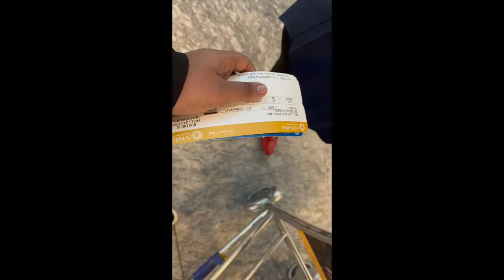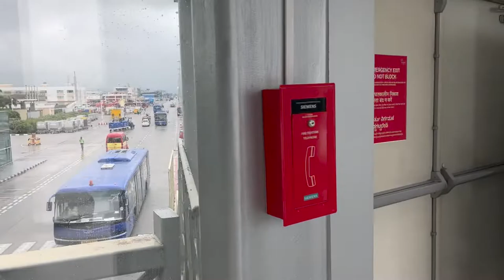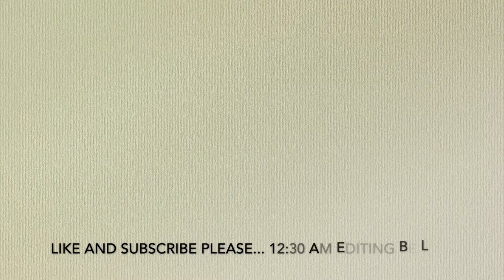I moved out at 18! Moving to Mumbai Vlog. | Dushyant Jay Anil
Heyo!

So turns out I moved to Mumbai!! Bombay meri jaan!! Moved here 15 days ago actually, just procrastinated a tonne in uploading this video.

Cheers
Dushyant-Jay